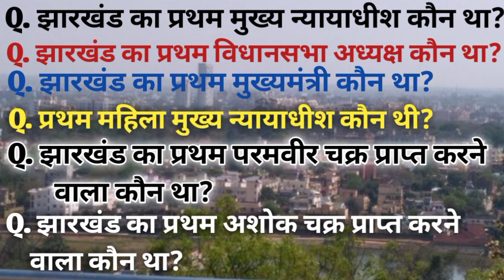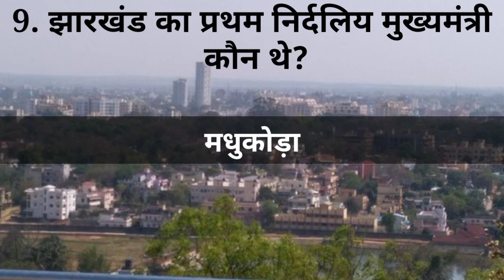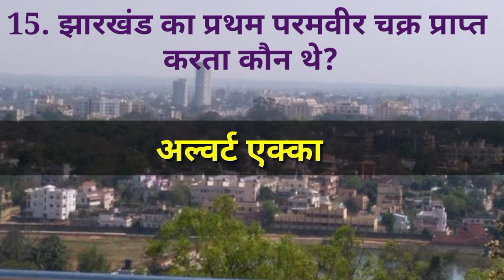झारखंड का प्रथम मंत्रिमंडल का नाम / First minister of Jharkhand / झारखंड का विविध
झारखंड का उत्तर से दक्षिण और